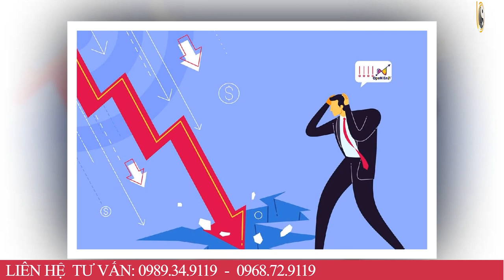7 Con Giáp Này THẢM BẠI VỠ NỢ NGHÈO XƠ XÁC Trong Tháng 12 ÂL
7 Con Giáp Này THẢM BẠI VỠ NỢ NGHÈO XƠ XÁC Trong Tháng 12 ÂL
01. Linh phù giải hạn
02. Hồ lô hóa giải Ngũ Hoàng
03. Mai Hoa Phú Quý
04. Gương bát quái tinh cầu
05. Kim bài thái tuế 2023
06. Vòng tam hợp Dần Ngọ Tuất
07. Vòng tam hợp Thân Tý Thìn
08. Vòng tam hợp Hợi Mão Mùi
09. Vòng Tam Hợp Tỵ Dậu Sửu
10. Bát bảo tâm kinh
11. Minh Quang pháp bảo cầu
12. Minh Quang pháp bảo lục giác
13. Tỳ Hưu Lộc Tài (Đồng)
14. Tỳ Hưu Khai Vận ( Bạch Ngọc)
15. Bách Niên Tụ Tài ( tụ tài lộc)
16. Song long ngọc ấn ( ấn thăng quan)
17. Kim bài ngũ Lộ Thần Tài
18. Hồ lô bình an ( treo xe)
19. Móc khóa văn xương
20. Ống bút văn xương gỗ đào
21. Bút văn xương gỗ đào
22. Bút văn xương gỗ đào nhỏ
23. Hoa mai kim tiền ( mạ vàng )
24. Các vật phẩm phong thủy khác